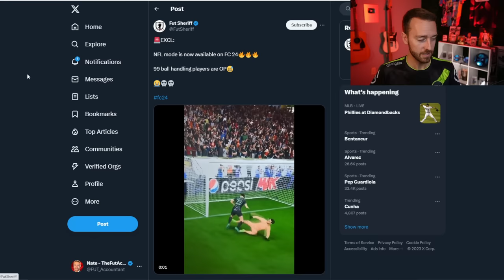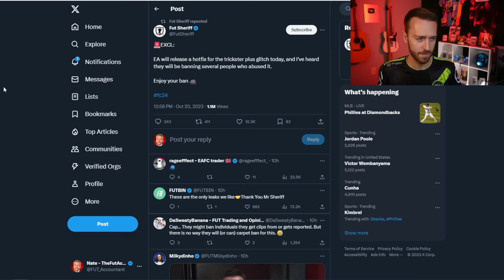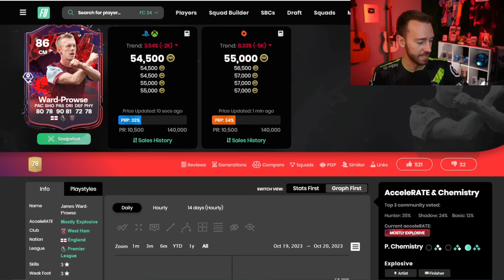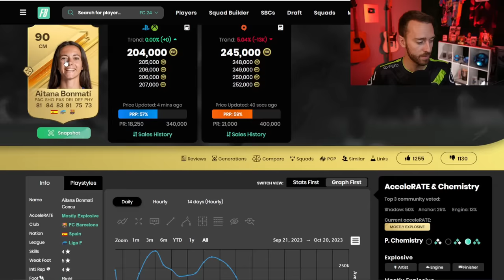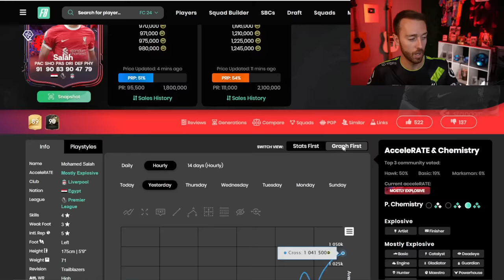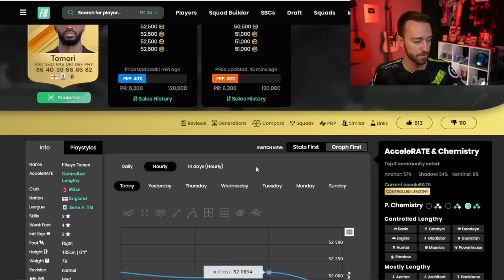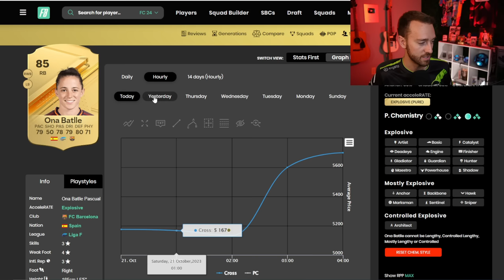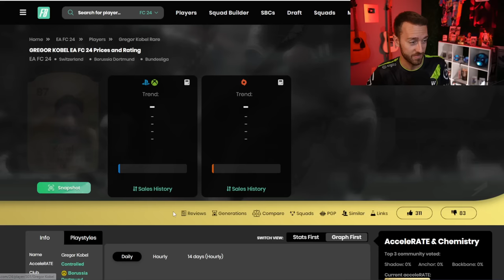The CRAZIEST Glitch EVER!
Yesterday's Trailblazer Team 2 had nothing on the crazy EA FC 24 Gameplay glitch related to the Trickster + Playstyle!